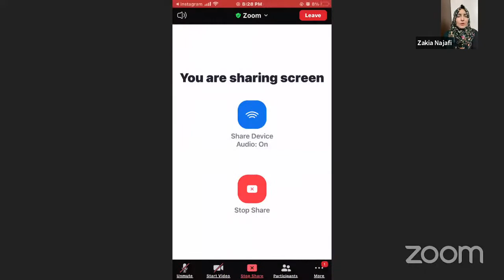Tarbiat E Waldain Art Of Parenting - Lecture by Aalima Zakia Batool Najafi (14 -21 yrs )